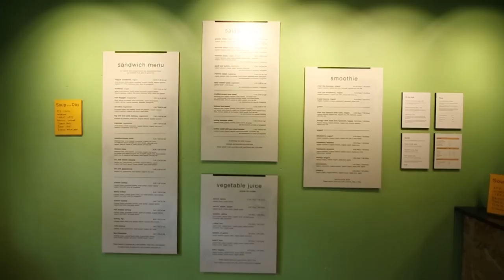I think this means I am a PRO Gamer!! + DxRacer Tank Uboxing!!